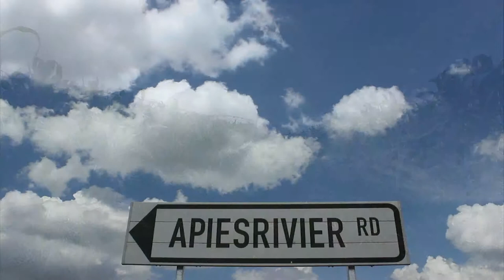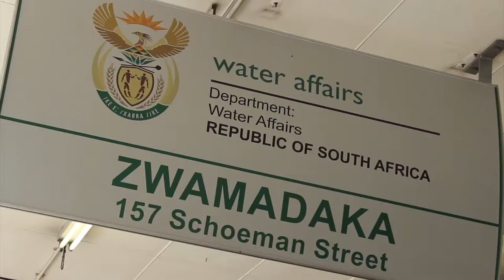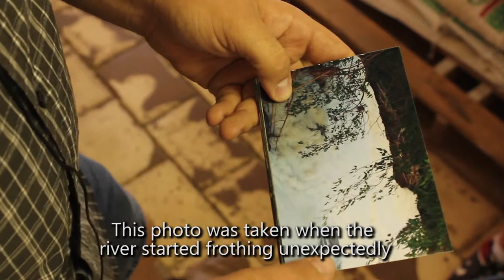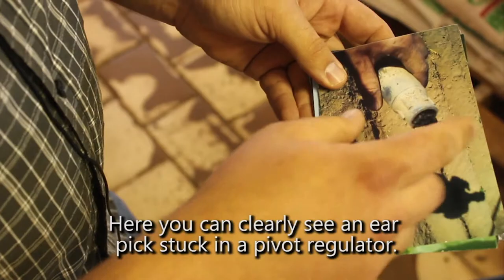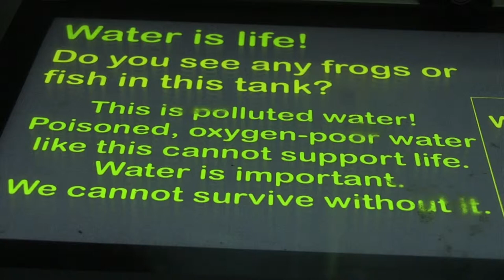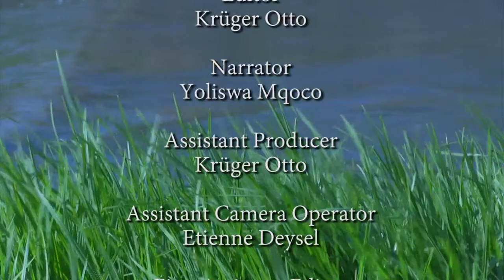Apies A Ruined Heritage 1080p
A first Year Documentary from TUT.  Short documentary about the current state of the Apies river and the community around it.